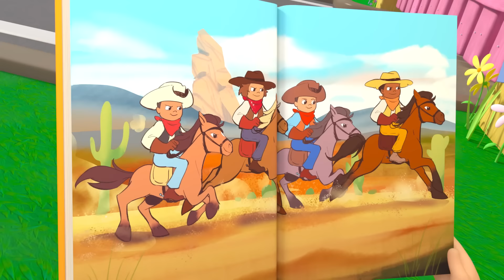Vijf Kleine Eendjes! Meezingen! | Lellobee Nederlands | Kinderliedjes | Leervideo's voor kinderen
De vijf kleine eendjes spelen verstoppertje met Ella en Moedereend op de boerderij!

Verstoppertje                                                                                                                                   Verstoppertje                                                                                                                                  Speel verstoppertje
Vijf eendjes spelen verstoppertje                                                                                             Op de boerderij                                                                                                                       waar zullen ze zijn (alt. waar zijn zij)
Kijk eens daar, zie ik het goed                                                                                        Een eendje, onder jouw hoed
We hebben er eentje gevonden, dus er zijn er nog vier verstopt
Verstoppertje

Lellobee STADSBOERDERIJ voor kinderen van 2 tot 5, is een leuke muziekshow voor kleuters. Op deze fantasierijke, stedelijke microboerderij komen de buurtkinderen samen om te spelen, te zingen, elkaar te helpen en te leren.

De Lellobee Farm wordt verzorgd door Mei: een vrolijke, muziek- en voedselminnende oma. Maar wat ze het liefste doet is haar avontuurlijke kleindochter de wonderlijke magie en pret van de boerderij laten zien. Ellas beste vriend is Rishi, een verlegen maar nieuwsgierig jongetje die tegenover de boerderij woont. Hij komt elke aflevering even kijken om mee te doen met de pret!

In elke aflevering wordt een breed scala aan onderwerpen behandeld: van het milieu tot sociale, emotionele en educatieve vaardigheden (Zorgen, Delen, Verzorgen, Geduld, Samenwerking, Teamwork, Bewegen) to puur educatief (Tellen, ABC, Dierengeluiden).

🎵 AFSPEELLIJSTEN 🎵

🎞 EPISODEN 🎞

00:00 Vijf Kleine Eendjes
02:08 Rupsje-Vlinder-lied
04:07 Ongelukken gebeuren Boe Boe-lied
06:08 Gezonde Gewoontes
08:04 Regen, regen
10:03 Badlied
12:03 Chinees Nieuwjaar
14:00 Het vakantiefeestlied
15:58 O kleine boom
18:03 Een mooie plek
19:58  Ja Ja groentenlied
21:53 Ella had een Lammetje
23:55 Oogstliedje
25:56 Vijf Kleine Aapjes
27:55 Moederdag
29:55 Bedtijdlied
31:53 Kampvuurliedje
33:56 Lello-Lellogames
35:55 Pompoenenveld
37:55 De Vijf Zintuigen
39:55 Het recycle-lied
41:55 De Wielen van de Bus - Kerst
43:54 Eierzoektocht
45:53 Sterrenkijken
47:54  Schud de appelboom
49:54 Zwembadplonzen
51:49 Lellobee slaapliedje
53:50 Hoofd, Schouders, Knie en Teen
55:48 Trick or Treat (Halloween)
57:43 Blijf bewegen
59:39 Grappig Klein Liedje
1:01:40 Ja, Ja, Bedtijd!
1:03:43 Ongelukjes Gebeuren
1:05:42 Ja, Ja, Groente!
1:07:41 Baa-baa wollig schaap
1:09:41 We verven de schuur
1:11:40 Fietsen
1:13:41 De Boehoe-Boogie
1:15:38 10 kleine bussen
1:17:34 Twinkel, Twinkel, Kleine Ster
1:19:42 Teamwork
1:21:40 De Salade-Salsa
1:23:40 Lezen
1:25:39 Paaskonijntjes-hop
1:27:38 De Wielen van de Bus
1:29:38 Vruchtenijs
1:31:36 Wees een Bij
1:33:36 Postbode
1:35:33 Het waterlied
1:37:33  Was je handen
1:39:38 Onweersliedje
1:41:53 De wielen van de bus
1:43:53 Op Boerderij Lellobee
1:45:52 Skelettendans
1:47:51 Naar de Dokter
1:49:50 Op de Dierenboerderij
1:51:44 Alsjeblieft en dankjewel-lied
1:53:43 Vijf kleine eendjes
1:55:43 Yoga
1:57:42 Geen monsters bang in het donker
1:59:40 De Pinguïn-dans

📢 SOCIALE MEDIA 📢